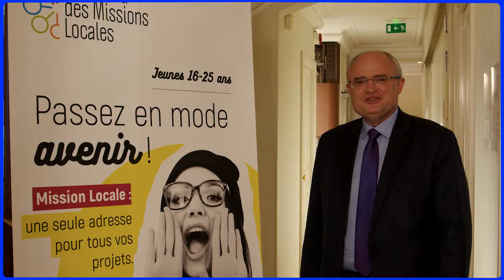Présentation du projet ARIA (version longue)